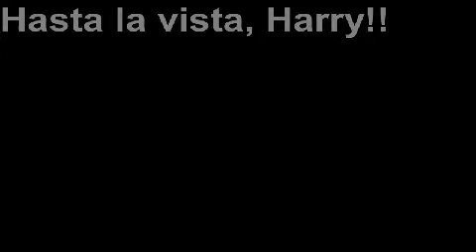An ode to Harry Reid